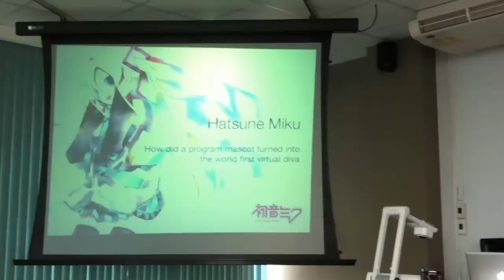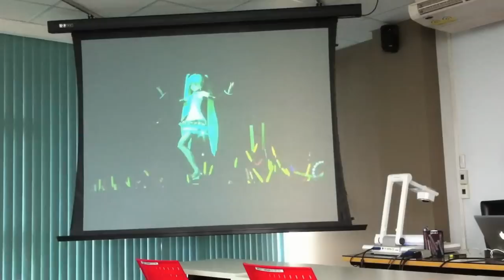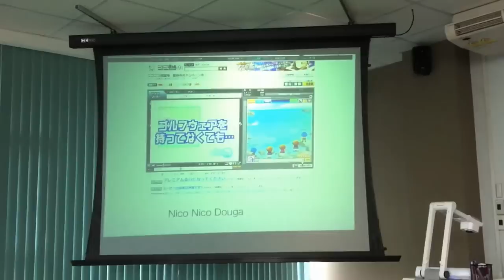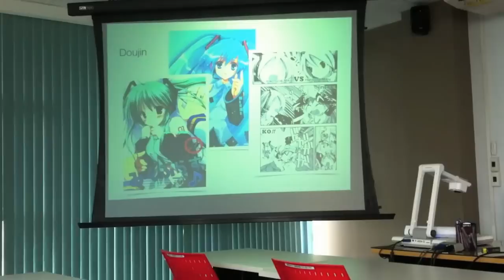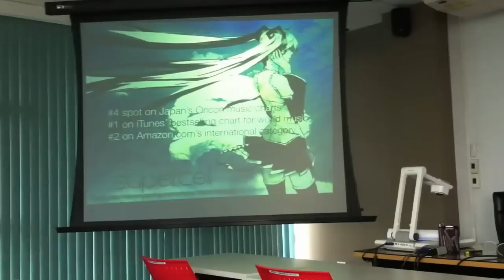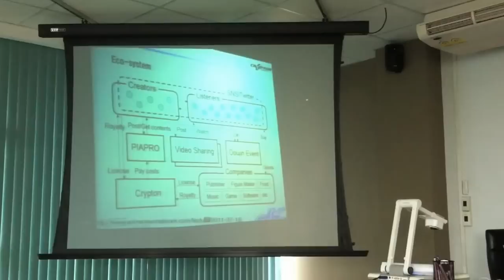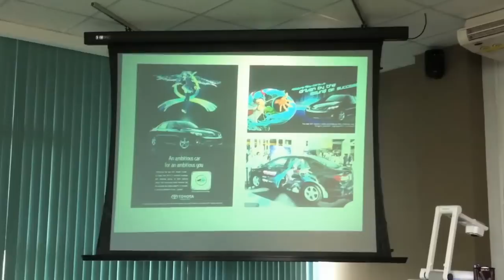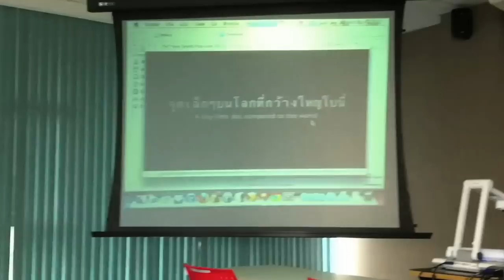Hatsune Miku: How did a program mascot turned into the world 1st virtual diva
An analysis of Vocaloid phenomenon. I broke it down to 3 factors.

1. Create a building block
2. Embrace community
3. The power of sharing

From my session at Barcamp Bangkhen 3.